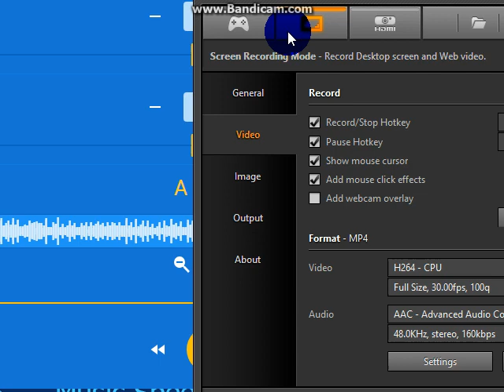Calling my Mom over to her say okay yes come home later ewa apartment okay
Never live used my home anymore a lot my grandson ago he used it back to ewa beach apartmnet home always accept it okay yes 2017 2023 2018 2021 Kirby cran Krady crestmere Tony Kasacro Come My Way DOA Alive 5 ugly eek Dugly Eekenk Trekkend okay Yes quit it nobody never hurt my grandson 22 years old to not all them us not healthy never no more again okay yes Bobby Raecren English French German Canada vs Japan Japanese Korea Korean China Chinese It's Italy Romanian Miani DJ Spyroof always Hate Mark Black guy James Dess ray Whore Punk Wipe crack face crutkipe Bratwipe okay Yes Leave My Grandson alone you stupid care nurse no good at castle no good anymore not more again Craymen Raymen Pin always his Mom accept available sometime do not lost him mother grandson 22 year old anymore Im he give to him Pocket dirt rock him Makeover okay Yes make him beat him window glass throw him makeover okay yes Like my Mom Rey Pin say Hi to Grandson Craymen Racren always accept okay yes not all of them anymore never follow the staff never again okay yes ive tell them fucking whorewipe Punkwipe okay Yes Ma Danny yes. Mhm 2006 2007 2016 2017 Bring Grandson come home to ewa apartment 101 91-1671 Joseph Lucas Joe Lucas Vance Ft Uncle waene Vietnam Vietnamese not Philipine Philipino never again a lot too much Not any Minutes and Whole Hours ago anymore okay Yes GTA 5 Blue White Red Purple Lavender Tan Plaid Shirt Polo Western Ribbon Neckite i love DJ song okay yes Guardian family like Raymen does always ago dont over sleep now again just stay still ok.